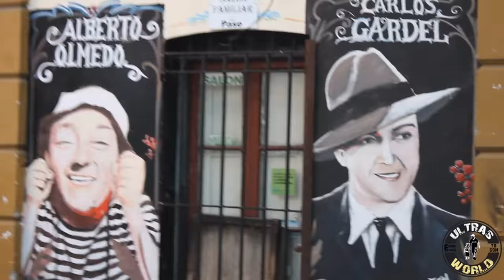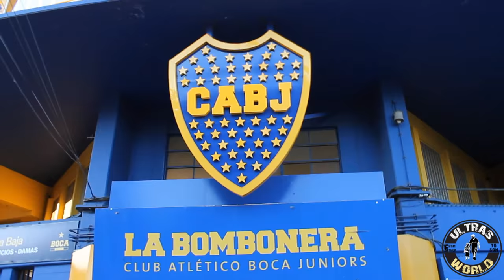worldofultras in Buenos Aires - Boca Juniors vs River Plate (30.03.2014)